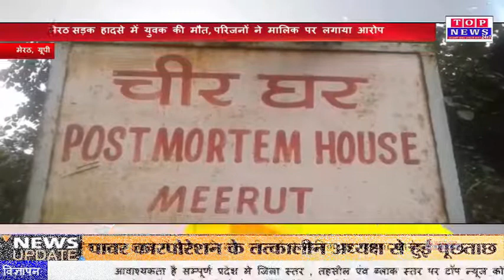मेरठ सड़क हादसे में युवक की मौत, परिजनों ने मालिक पर लगाया आरोप